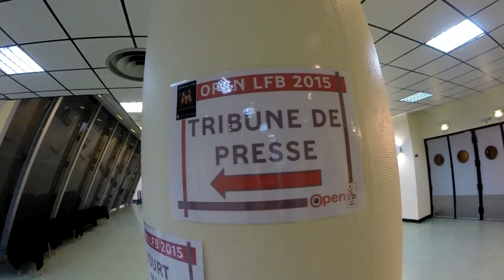Noémie à la rencontre de Paoline Salagnac [Concours l'Open LFB Inside]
A l'occasion de l'Open LFB 2015, Noémie, grande gagnante du concours Open LFB Inside, a pu interroger Paoline Salagnac sur son parcours de joueuse.